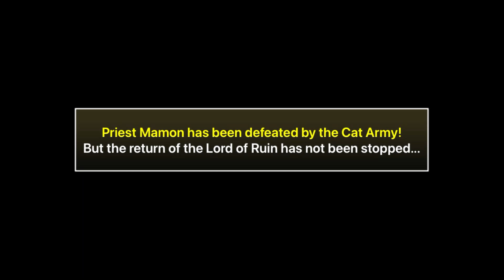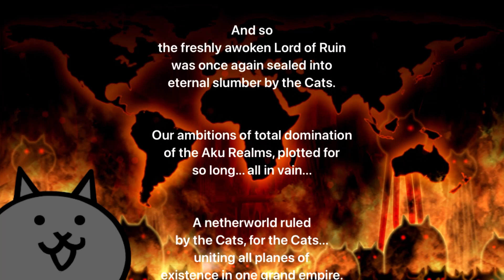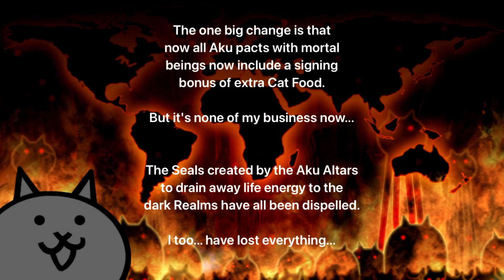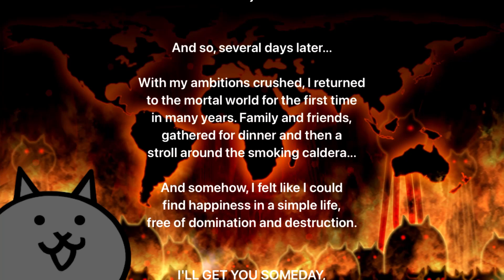The Battle Cats: The Aku Realms #3 (Moon & Mount Aku Invasion)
I will separate the whole saga into 3 videos, as the entire saga is too long to put in one video.

- 0:00 Moon (Level Cap 49)

Surprisingly this stage is not hard compares to some previous stages in the saga. Boss here is High Priest Mamon with high range, attack and ability to cast toxic onto your Cats. While boss' attack can wipe out most of your units, the peons here are quite easy to handle. Ragin' Gory, Miss Celeb, Thrillerz and Aku peons, they can easily be taken down by some AoE attacker and meatshield.

Remember to bring a Shield Piercer to shorten your time doing this stage.

Drop reward here is 1 Gold Catfruit, and access to a hidden scary stage...

- 4:04 Mount Aku Invasion (Level Cap 50)

The Grand final boss of The Aku Realms, Jagando. While he only has 350 range, his omni-LD can reach up to more than 500 range, which means none of your units can be safe from him. He has multi-hit attack with the third hit has 30% chance to create Lv1 Surge attack and can wipe out all of your frontline. Not scary enough? There are 3 Fallen Bears here supported by Condemned Pengs and Cerberus Kids.

Due to the nature of this stage, they will always push forward and eventually reach your base. So we should start from middle of the stage. This run focus on killing Fallen Bears as fast as possible and then quickly push Jagando back by break his shield and using Breakerblast. This is realy luck-based, as you need good proc. to hope that your Shield Piercer should break Fallen Bear and Jagando shield as fast as possible, and random Surge from Jagando and Pengs doesn't hit your frontline too frequently. BEWARE: Don't let Jagando has less than 50% HP during Bear phases, as he regenerates his shield and your Breakerblast will be useless. After you manage to kill the 3rd Bear, which is the hardest phase because of 2 Pengs, slowly break Jagando shield and chip down his health, and you should win the stage easily. When enemy base reach 75%, another Fallen Bear will appear, but it's not much a problem as you have many free space to beat it.

Note that Fallen Bear has 150k HP and 3 knockback, while level 40 A.Bahamut has 97,500 damage on first hit. So with one Shield Piercer hit and one time knockback the bear first, you can take advantage and kill the bear instantly without having to deal with its 3rd knockback. Also level 46 Manic Eraser can survive Jagando last hit (24,000) and can help a lot in stalling him.
Kunio-kun is useless here, I only use him as a replacement of Rich cat item. You can change him with something else that might help you fight the boss easier, most recommended is unit with Shield Piercing.

Complete this stage will remove the MAX+ level Seal of Aku Altars, and give you a free anti-white Legend unit: Jagando Jr. You will also get 1 free Platinum Ticket as catnip mission reward.

8:30 Aku Realms ending theme